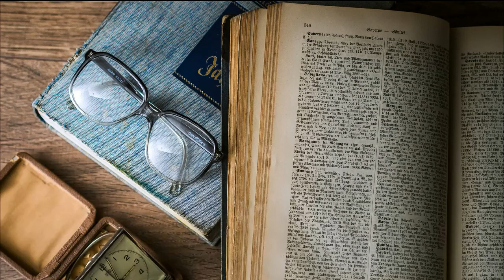"El Carbunclo Azul" - Cuento de Arthur Conan Doyle (Audiolibro Completo Gratis d Navidad Voz Humana)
Bienvenidos, buscadores de buenas historias! Vamos con el 15to audiolibro del desafío de Navidad: TODOS LOS DÍAS, un cuento de Navidad diferente! Hoy les traigo un relato de Sir Arthur Conan Doyle con el famoso personaje Sherlock Holmes como protagonista en esta bella época navideña, en la que le toca resolver un misterio poco común.

Seguinos también en Instagram, donde subimos contenido diario relacionado! Compartinos con tus amigos para llegar a más gente! Si te ha gustado y no puedes esperar a escuchar los siguientes capítulos, apretá la campanita así youtube te avisa cuándo subo los próximos capítulos. Y me despido de ustedes, Buscadores de buenas historias! Hasta la próxima!